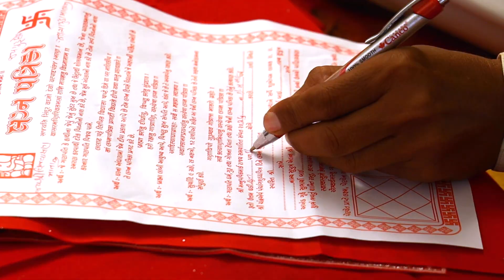2020 WEDDING HIGHLIGHTS INDIAN + Divyesh with shital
Krishna studio junagadh
Keshu jadeja
Mo.99134 08171